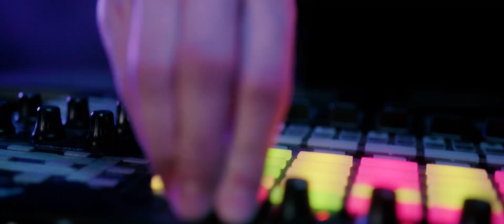Theo Rose x DOMINO x Alessandra - NU MA DUC LA CLUB | Official Video